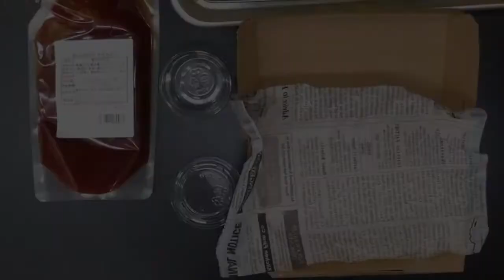新発売！ソーススパイス「ホットチリ（マイルド）」を使った「たっぷり野菜のマイルドチリなビビンバ丼」【KIS・業務用レシピ】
業務用スパイス・シーズニングメーカー株式会社ケー・アイ・エスです。

このたび当社では本格的なスパイス感が楽しめる液体調味料

「KISソーススパイス」

を開発し、発売する運びとなりました。

●調理仕上げの段階にメニューへの上掛けに
●調理前の段階で特定の素材への下味処理に
●調理時に混ぜ込んで素材全体への味付けに
●既存調味料と組合わせて味変フレーバーに

などなど幅広くご使用いただけます。

フレーバーは2種類で、

辛すぎないマイルドな味付けのチリソースの「ホットチリ（マイルド）」

と

オニオンを利かせたつぶつぶハニーマスタードの「ハニーマスタードオニオン」

になります。

「ホットチリ（マイルド）」を使った第2弾は、
「ビビンバ」をコチュジャンの替わりに「ホットチリ（マイルド）」を使ってアレンジ。
その名も…

「たっぷり野菜のマイルドチリなビビンバ丼」

です。

■6人分の材料（★KIS商品）：分量の目安
・米　1,500g
・水　900g
・ほうれんそう 420g
・豚肉（ロース） 300g
・にんじん　180g
・ぜんまい 180g
★ホットチリ（マイルド）　120g
・ナムルの素【市販品】　108g
・煎り白ごま　適量

■作り方
1. 米を洗米し、水を切っておく
2. ナムル用の具材として、豚肉、ほうれんそう、にんじんを棒状にカットし（ぜんまいはそのままで）、スチコンで加熱する
　（スチームモード：温度90℃、調理時間 野菜5分／肉12分）
3. 粗熱をとった後、具材毎のボールを用意して、具材毎でナムルの素を使って調味する
4. 洗米した米をホテルパンに並べ、水を入れてスチコンで炊飯する
　（コンビモード：温度120℃、湿度80％、風量4、調理時間40分）
5. 粗熱をとった後、ご飯にホットチリ（マイルド）を混ぜて調味する
6. ご飯、ナムルを盛り付け、煎り白ごまをまぶして完成
　 必要に応じて小分け容器に入れたホットチリ（マイルド）を添える

詳細は動画にてご覧ください。
「ホットチリ（マイルド）」のオススメ惣菜使用例もご紹介しています。

0:00:00　スパイス社長イントロ、「ホットチリ（マイルド）」の説明
0:01:59　たっぷり野菜のマイルドチリなビビンバ丼／材料説明・調理
0:04:24　「ホットチリ（マイルド）」のオススメ惣菜使用例
0:04:55　たっぷり野菜のマイルドチリなビビンバ丼／実食

SPICE KINGDOMでは、
少しでも皆様の商品開発・レシピ開発の一助になれば幸いです。